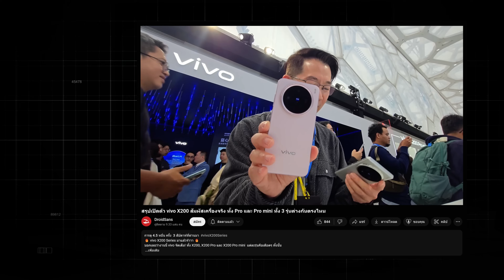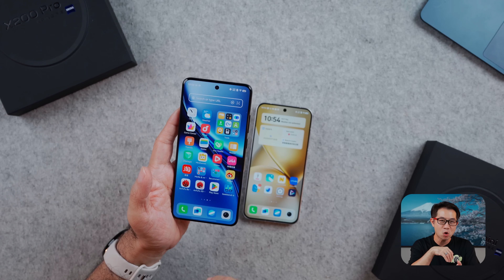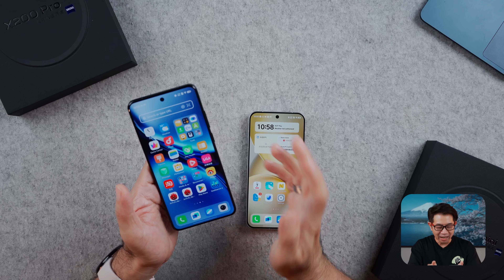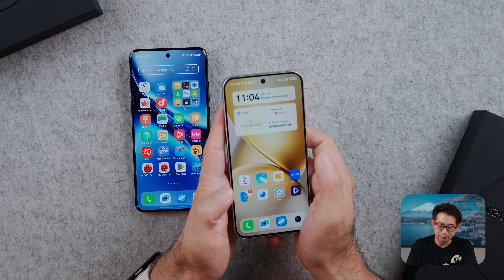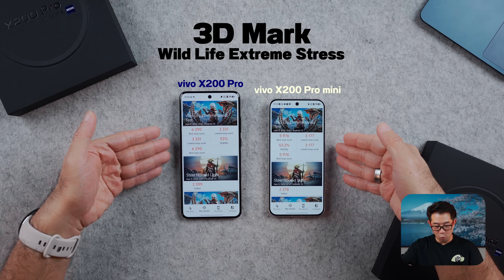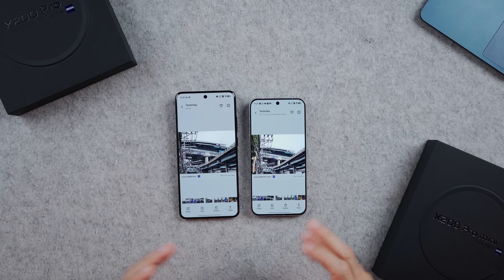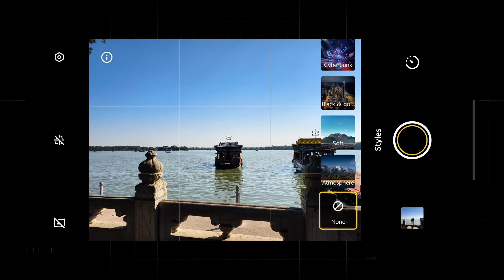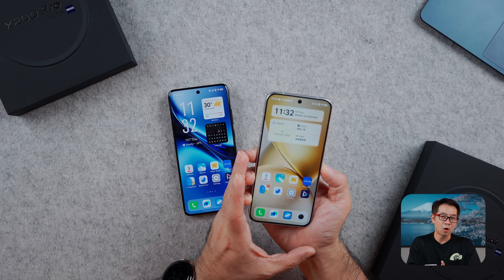vivo X200 Pro รีวิวเทียบกับ X200 Pro mini จอเล็กหรือใหญ่ เลือกรุ่นไหนดี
เปิดตัวมาพร้อมกับกระแสกล้องที่ vivo x Zeiss และทำได้ดีอย่างต่อเนื่อง จนหลายๆ คนอยากลอง X200 Pro แล้วยังมีรุ่นเล็กจอแบนกล้องเทพอย่าง Pro mini มาอีก ทำเอาหลายๆ คนอยากได้

เราเองก็เป็นหนึ่งในนั้น droidsans ก็เลยหยิบเอาทั้ง 2 รุ่น มารีวิวเทียบกันให้ดู ไล่เรียงไปตั้งแต่หน้าตา ขนาด ดีไซน์ การใช้งาน ไปจนถึงเรื่องกล้อง ว่าเอาจริงๆ แล้วมันแตกต่างกันมากน้อยแค่ไหน จัดแค่ X200 Pro mini ก็พอไหม หรือจริงๆ แล้วควรไปตัวท็อป X200 Pro

ล่าสุดตอนนี้มีข่าวว่า vivo X200 Pro ผ่าน กสทช มาแล้ว... แต่มากับ X200 นะ ส่วน Pro mini ยังไม่เห็นชื่อเลย เพราะฉะนั้นใครหวังให้ตัว Global เข้าไทย อาจจะต้องรอไปก่อน 😅

00:00 Intro
02:27 เทียบตัวเครื่อง การใช้งาน
06:16 จอเล็ก Pro mini หรือจอใหญ่
08:43 สเปค ชิป Dimensity 9400
10:44 เทียบกล้อง 2 รุ่น
16:54 แบตเตอรี่
17:36 สรุป